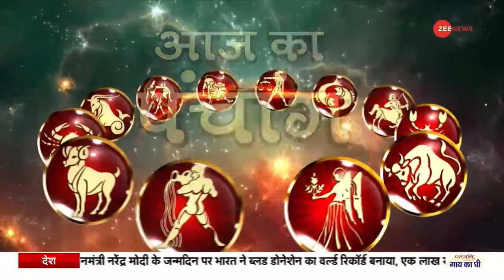Jyotish Guru Show: जानिए अपनी समस्या का समाधान | Horoscope Today | 18 Sep, 2022 | Astro